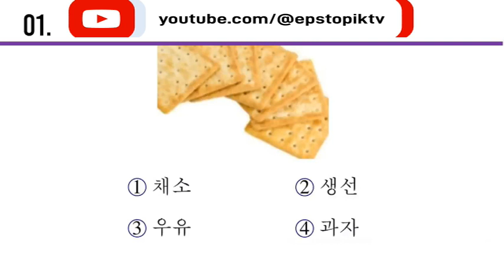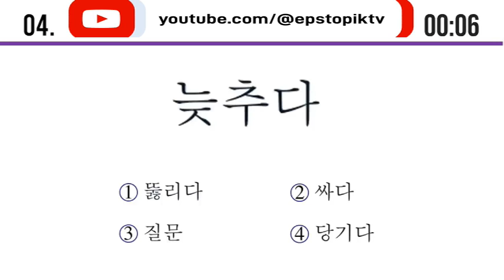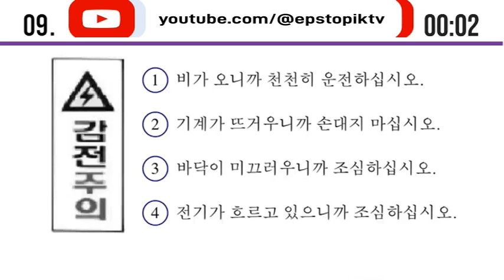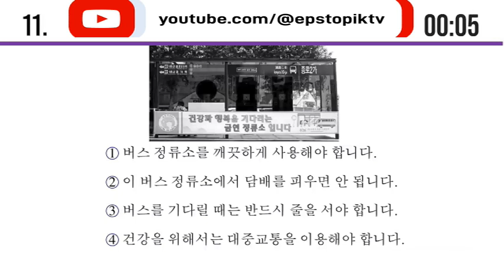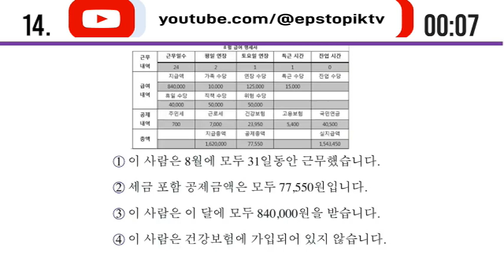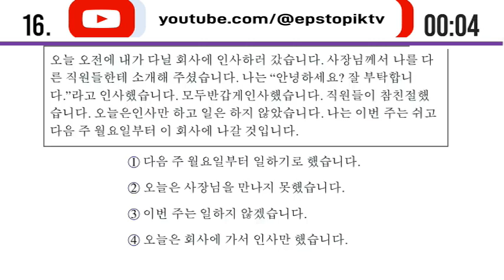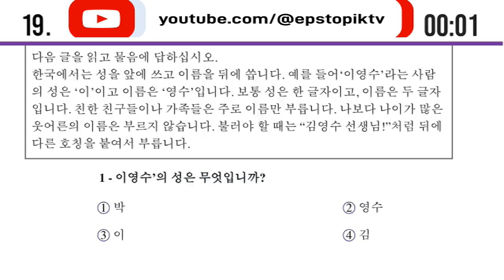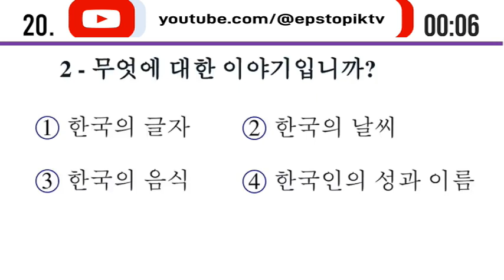[14. 읽기 - 한국어 능력 시험] Reading TEST